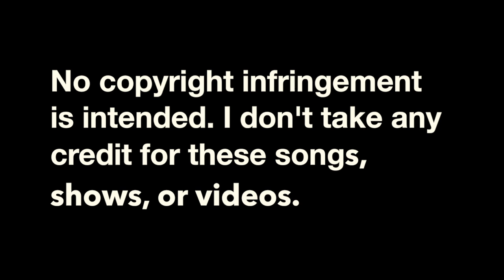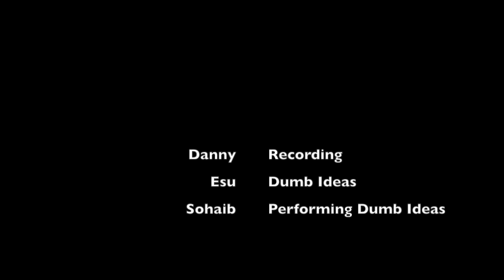Asking/Telling People Dumb Things! AP STATS PROJECT CRLS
This was a project for my statistics class, which has maybe has some little thing to do about statistics but it was for extra credit, and for fun! Yes the physical altercation is real.